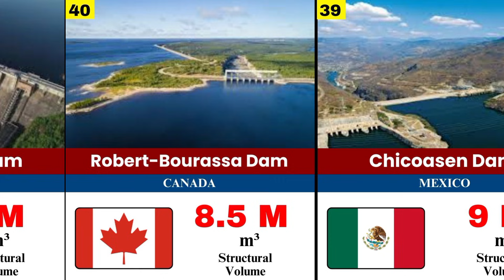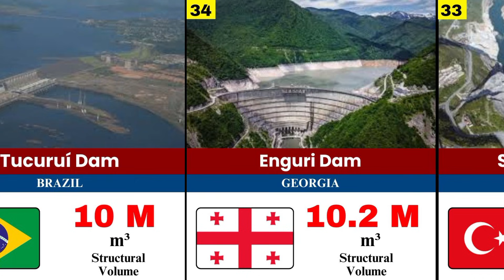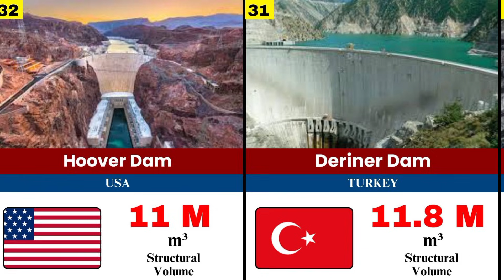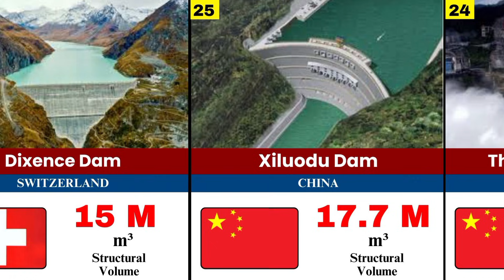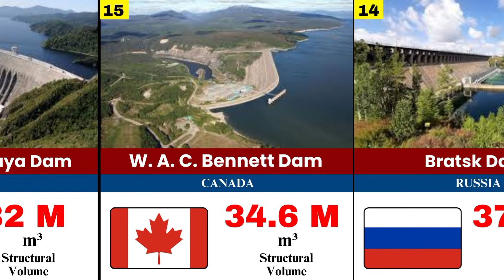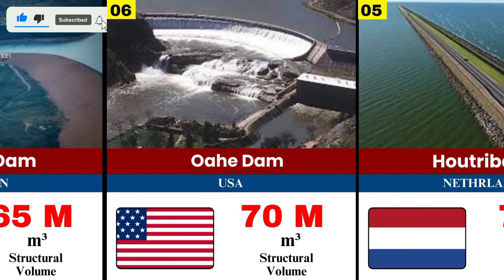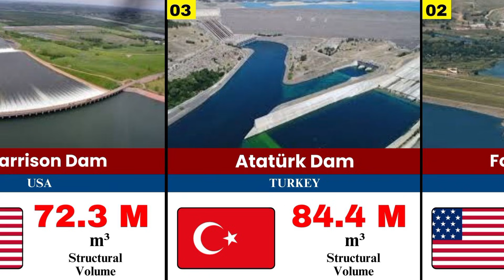50 Largest Dams Around The World 2025.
The largest dams on Earth (2025 ranking) ||Dams with the biggest structural volume

Overview:
Explore the 50 largest dams around the world in 2025, ranked from the lowest to the highest by structural volume. This video highlights the world’s biggest engineering marvels—massive hydroelectric dams, reservoir giants, and record-breaking water structures from Asia, Africa, Europe, North & South America.

Note:
‎The Video is just for entertainment and education purpose and source is Google+Chatgpt.